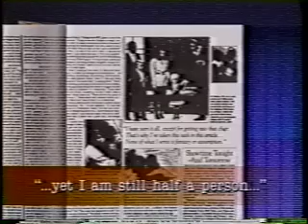Jerry Lewis speaks about the disabled and "Jerry's Orphans"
The comic legend talks about the group of former MDA poster children who formed a group protesting his fund-raising methods. There are arguments to be made on both sides of this issue. In any case, he's really furious in this interview, and the "running down the hall" comment comes outta the clear blue sky.